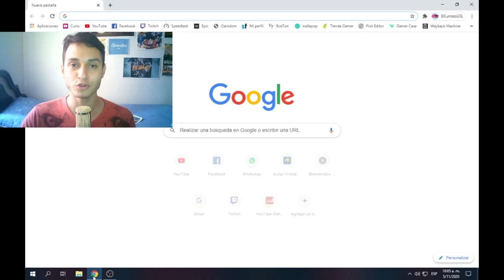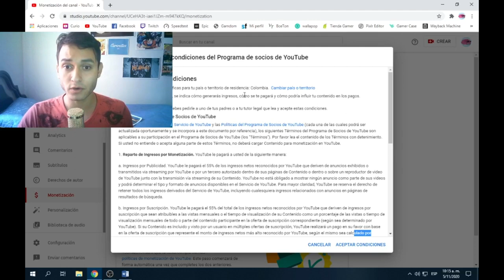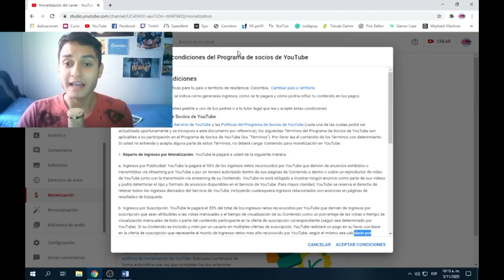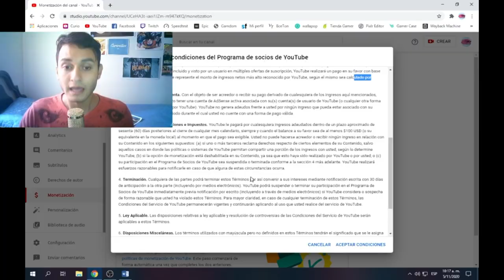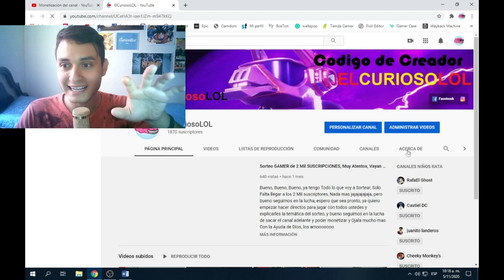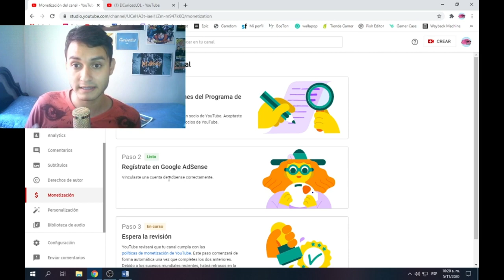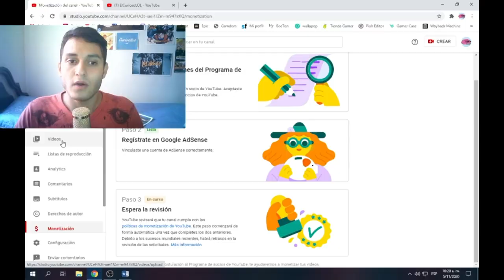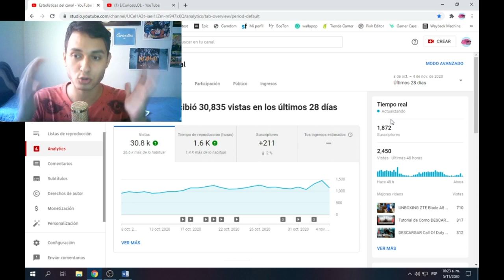Que Hacer Una Vez Completas Los ''REQUISITOS'' De ''MONETIZACIÓN'' En YOUTUBE - Vídeo #1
Espero que esten Bien, Les traigo los primeros pasos para que Moneticen y COnfiguren Su Canal de YOUTUBE Una vez COmpleten y CUmplan Los Requisitos de Monetización, Gracias por el apoyo, Cualquier Duda me Dicen y LEs AYudo, Tambien Tengo Los Pantallazos De los Términos Y COndiciones si quieren leerlo, se los paso.